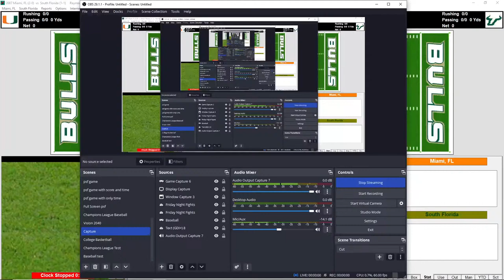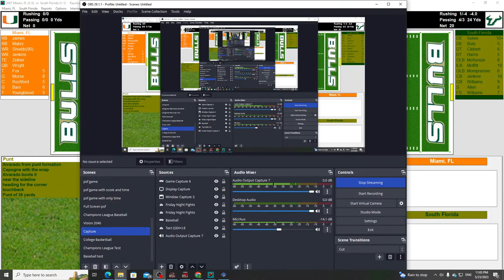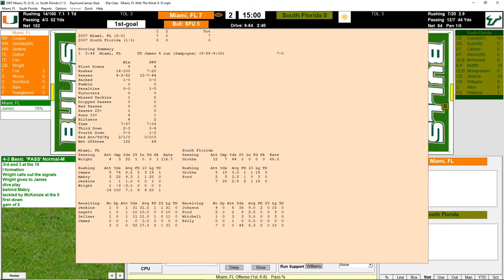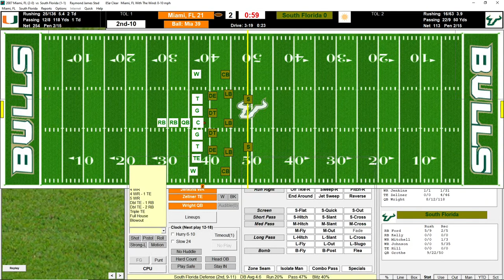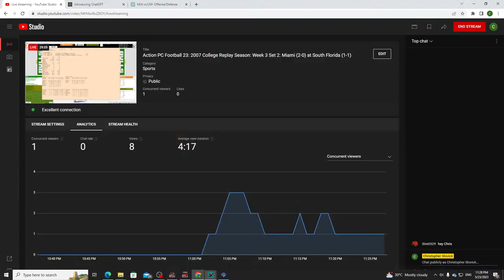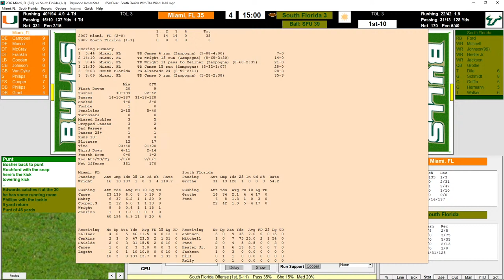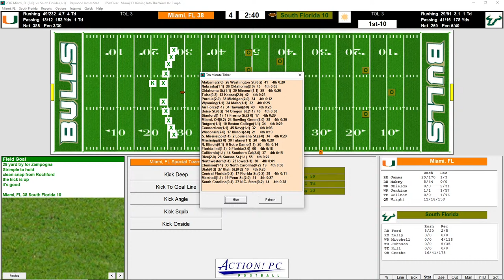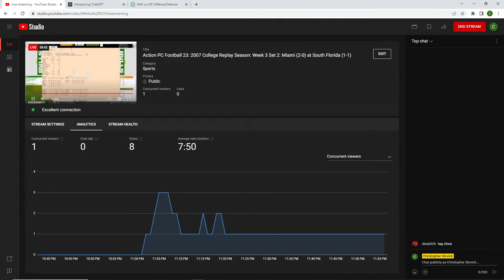Action PC Football 23: 2007 College Replay Season: Week 3 Set 2: Miami (2-0) at South Florida (1-1)